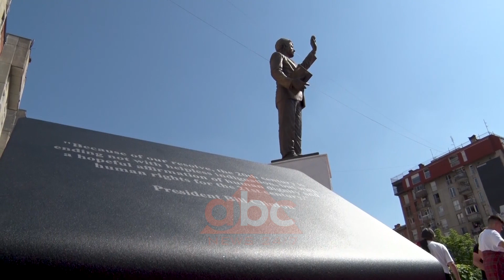Prishtine, nderohet serish Bill Clinton | ABC News Albania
Në Prishtinë kanë vijuar të mërkurën aktivitetet për përkujtimin e 20-vjetorit të hyrjes së trupave të NATO-s. Në qendër të kryeqytetit të Kosovës është zbuluar busti kushtuar ish-sekretares së Shtetit Ollbrajt, si dhe një pllakat në nder të ish-presidentit Bill Clinton.

Me “Ecjen për liri” kanë vazhduar pasdite aktivitetet në Prishtinë. Ish-presidenti Clinton dhe ish sekretarja Albright kanë ecur në këmbë nga hoteli ku qëndronin në qendër të Prishtinës deri te sheshi i quajtur Madeline Albright ku edhe u zbuluar busti i saj.

“Jam shumë e nderuar që të kem një bust në Prishtinë. Faleminderit shumë për këtë nder kaq të madh. Ky vend do të thotë shumë për mua”, tha Madelein Albright.

Më pas së bashku vizituan edhe Bulevardin ‘Bill Clinton’, afër shtatores së ish-presidentit Clinton ku u zbulua edhe pllaka me emrin e tij.

“Kjo është dhuratë shumë e çmuar për mua. Faleminderit për këtë pllakë që e keni vendosur këtu, sepse dëshiroj që çdo qytetarë i Kosovës ta dijë se kjo do të thotë shumë për mua. Dhe jo vetëm për atë që kam bërë për fëmijët e tyre, për veten, por për atë që kam bërë për tërë Evropën. Nëse i bindeni ligjit, nëse punoni shumë, do të mundet urrejtja përmes dashurisë. Kjo është porosia për Kosovën”, tha ish presidenti amerikan Bill Clinton.

Ai u përshëndet me qytetarë të shumtë të cilët mbanin fotografi të para 20 vitesh kur kanë hyrë trupat e KFOR-it në Kosovë./ABC News Albania 24/7